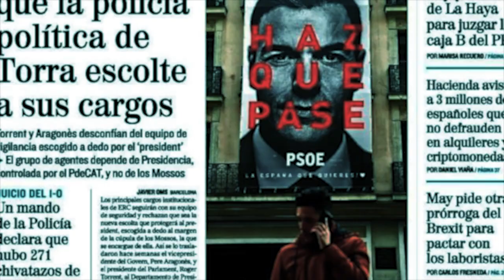PSOE, PP, Podemos, etc., son neofranquistas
En el capítulo nº 62 del programa «La partidocracia entre líneas» Fernando de las Heras y Juanjo Charro analizan los siguientes artículos de la prensa española:

- Moderados, pero de boquilla. El País, 26 de abril de 2023.

- España es uno de los países donde los salarios reales caen más con la inflación. El país, 26 de abril de 2023, página 38.

- Sánchez quiere emular a Felipe González. El Mundo, 26 de abril de 2023, página 9.